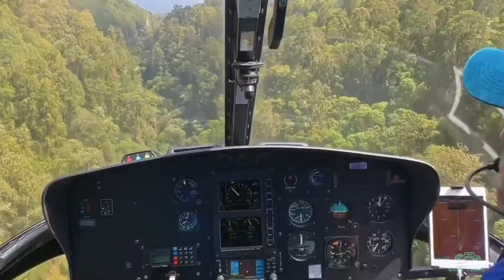4 Day Helicopter Safari Adventure with Gaga Tours Kenya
4-Day Helicopter Safari Adventure with Gaga Tours Kenya

Welcome to an exhilarating 4-day safari adventure with Gaga Tours Kenya! Buckle up and join us on a journey exploring the untamed beauty of Kenya from the sky.
Day 1: Safari Kickoff - Nairobi to Samburu National Reserve**
0:00 - 0:30: Introduction to Gaga Tours Kenya and your expert safari guide.
0:30 - 2:00: Helicopter takeoff from Nairobi, offering breathtaking views of Mount Kenya en route.
2:00 - 3:30: Arrive at Samburu National Reserve and check-in at our luxurious safari lodge.
 3:30 - 5:00: Game drive through Samburu, home to unique wildlife like reticulated giraffes and Grevy's zebras.
5:00 - 6:00: Sundowner cocktail overlooking the Ewaso Ng'iro River.
6:00 - 7:30: Delicious dinner and relaxation at the lodge.

Day 2: Exploring Samburu**
0:00 - 0:15: Wake up call to the sounds of nature.
0:15 - 1:45: Early morning game drive to spot elusive leopards and lions.
1:45 - 2:30: Scrumptious brunch back at the lodge.
2:30 - 4:00: Visit to a Samburu village for a cultural experience.
4:00 - 6:00: Leisure time at the lodge or optional activities.
6:00 - 7:30: Delectable dinner under the starlit African sky.

Day 3: Amboseli National Park**
0:00 - 0:30: Departure from Samburu to Amboseli National Park.
0:30 - 2:00: Scenic flight showcasing Kenya's diverse landscapes.
2:00 - 3:30: Check-in and lunch at the lodge in Amboseli.
3:30 - 5:00: Epic game drive with Mount Kilimanjaro as a stunning backdrop.
5:00 - 6:00: Unwind with sundowners in the wilderness.
6:00 - 7:30: Dinner with fellow adventurers, sharing stories of the day's encounters.

Day 4: Farewell to Amboseli - Return to Nairobi**
0:00 - 0:15: Final game drive in Amboseli.
0:15 - 1:45: Breakfast at the lodge.
1:45 - 3:15: Helicopter flight back to Nairobi.
3:15 - 4:00: Farewell gathering and reflections on this extraordinary safari.
4:00 - 4:30: Concluding remarks and contact details for Gaga Tours Kenya.
4:30 - 5:00: A sneak peek of our next adventure!

Join us for this once-in-a-lifetime helicopter safari experience with Gaga Tours Kenya. Witness majestic wildlife, stunning landscapes, and experience  luxury and comfort in the heart of Kenya's wilderness.